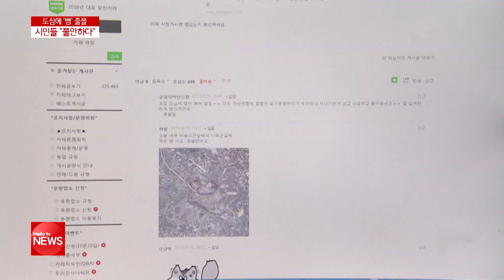시청, 주택가 등 도심에 '뱀' 출몰…시민들 "불안하다"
길을 걷는데 갑자기 눈앞에 뱀이 나타난다면 어떨까요?
무척 당황스러우실 텐데요.
최근 산 인근 도심에서 뱀이 나타났다는 신고가 늘고 있습니다.
뱀을 만났을 때 대처법과 주의점 등을 김초롱 기자가 알아봤습니다.